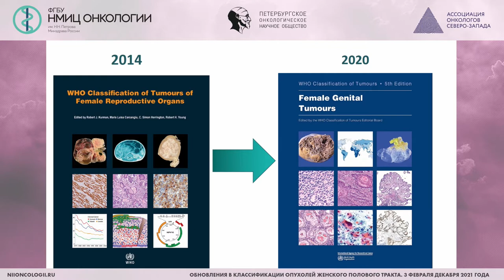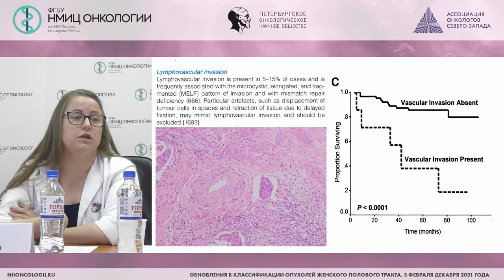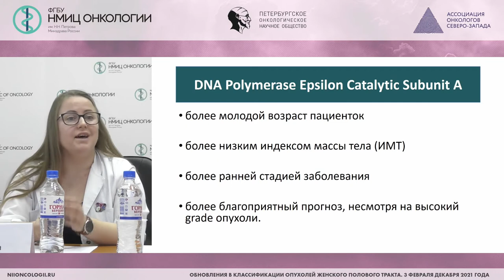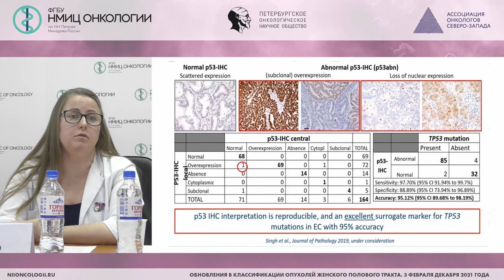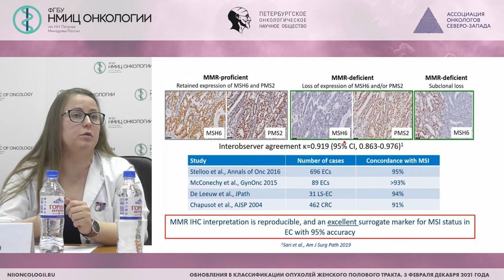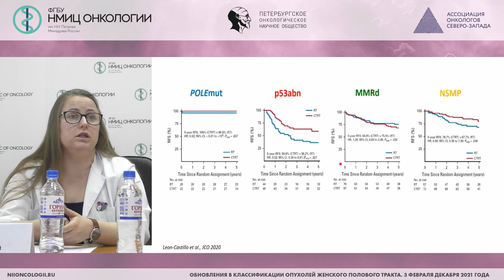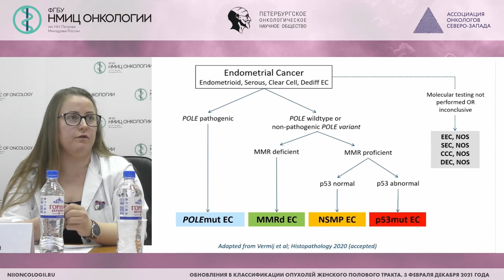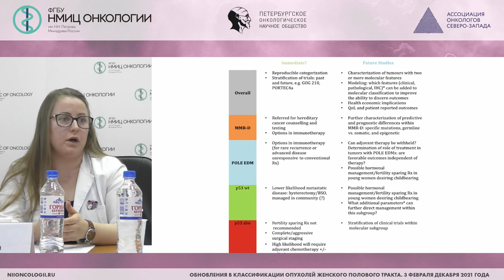Обновления в классификации ВОЗ 2020 года опухолей тела матки (Нюганен А.О.)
Нюганен Анна Олеговна - врач-патологоанатом патологоанатомического отделения ФГБУ «НМИЦ онкологии им. Н.Н. Петрова» Минздрава России, Санкт-Петербург